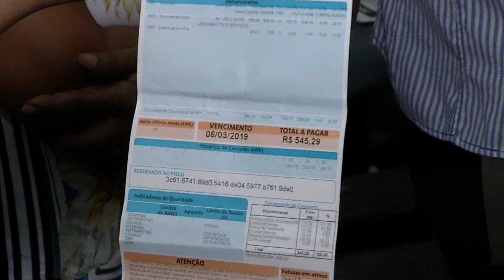Famílias que invadiram área de clube pedem socorro a vereadores da Capital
Famílias que invadiram uma área há quase dois anos na periferia de Campo Grande, estiveram na sessão de ontem (26) da Câmara Municipal.